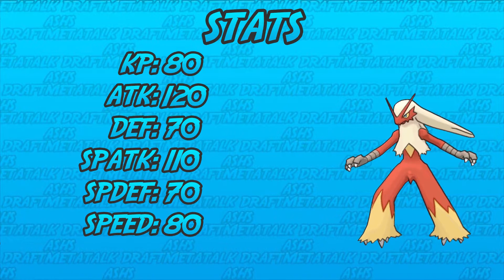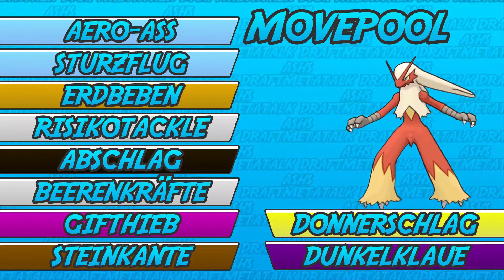Ashs Draftmetatalk #5: Lohgock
Sonstige Quellenfragen, gern in die Kommentare :D